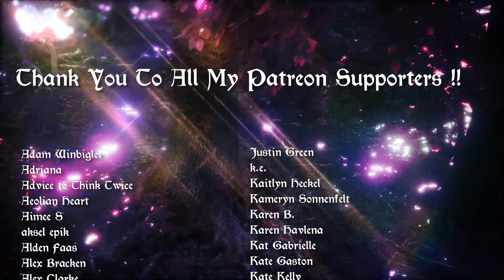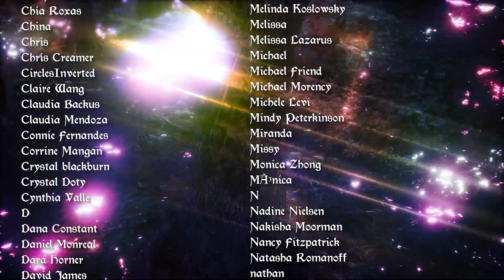Aries Weekly Tarot Horoscope June 1-8 2020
Weekly Tarot Horoscope June 1-8 2020